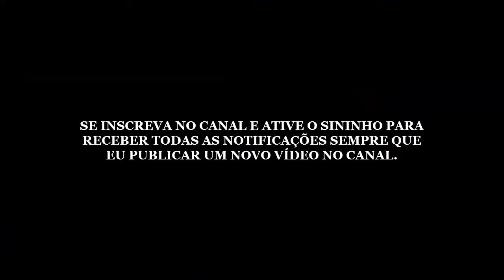Lição 04 - Paulo, a Vocação para ser Apóstolo (CPAD 4º TRIMESTRE 2021)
Lição 04 - Paulo, a Vocação para ser Apóstolo
” Paulo, chamado pela vontade de Deus para ser Apóstolo de Jesus Cristo.” (1 Co 1.1).

Que Deus Retribua Quadruplicadamente a todos que contribuírem para o crescimento deste canal: Faça uma doação de qualquer valor

INTRODUÇÃO
Nesta lição, estudaremos a respeito da vocação de Paulo para o santo apostolado. Veremos o ponto de partida de sua vocação e sua escola de formação no deserto da Arábia.
Assim, teremos uma visão geral de como Deus usa o tempo e a circunstância para formar o ministério útil para o reino de Deus.

Gálatas 1

11- Mas faço-vos saber, irmãos, que o evangelho que por mim foi anunciado não é segundo os homens.
12- Porque não o recebi, nem aprendi de homem algum, mas pela revelação de Jesus Cristo.
13- Porque já ouvistes qual foi antigamente a minha conduta no judaísmo, como sobremaneira perseguia a igreja de Deus e a assolava.
14- E na minha nação excedia em judaísmo a muitos da minha idade, sendo extremamente zeloso das tradições de meus pais.
15- Mas, quando aprouve a Deus, que desde o ventre de minha mãe me separou, e me chamou pela sua graça,
16- Revelar seu Filho em mim, para que o pregasse entre os gentios, não consultei a carne nem o sangue,
17- Nem tornei a Jerusalém, a ter com os que já antes de mim eram apóstolos, mas parti para a Arábia, e voltei outra vez a Damasco.
18- Depois, passados três anos, fui a Jerusalém para ver a Pedro, e fiquei com ele quinze dias.

Ef 1.1 Paulo, separado para ser Apóstolo.
Gl 1.17-18 A escola do deserto na Arábia

Replay da Aula: Lição 04: Paulo, a Vocação para ser Apóstolo
A Vocação Apostólica de Paulo (CPAD 4º TRIMESTRE 2021)
Pr. Elienai Cabral,